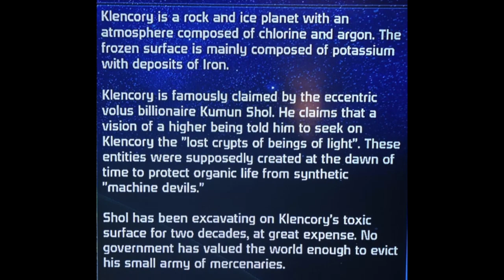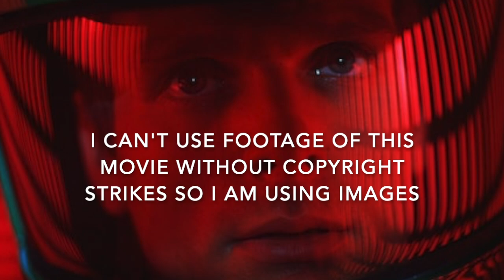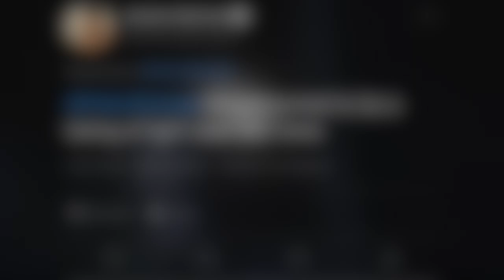Mass Effect 4 The Beings of Light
What are the beings of light? And what do they want with the universe? Let's dive in. Also apologies for some weird audio glitches for a split second here or there, something weird going on with uploads to YouTube. Thanks